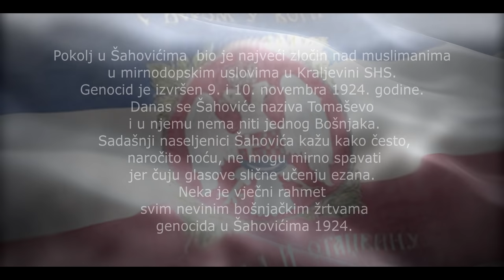HAMZA ŠKRIJELJ - TEMDŽID ŠAHOVIĆA (Official Video ) 2018 4K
Pokolj u Šahovićima  bio je najveći zločin nad muslimanima u mirnodopskim uslovima u Kraljevini SHS. Genocid je izvršen 9. i 10. novembra 1924. godine. Danas se Šahoviće naziva Tomaševo i u njemu nema niti jednog Bošnjaka. Sadašnji naseljenici Šahovića kažu kako često, naročito noću, ne mogu mirno spavati jer čuju glasove slične učenju ezana.  Neka je vječni rahmet svim nevinim bošnjačkim žrtvama genocida u Šahovićima 1924.

Tekst / Lyrics: Jahja Fehratović

Muzika i aranžman / Music & arrangement: Eldin Huseinbegović

Kostimi / Costumes: Muzafer Župljanin

Template: Ifet Aličković

Glumci / Casts:

Enver Đondić

Vahid Murtezić

Šaćir Kojić

Mahija Kolašinac

Sanela Muminović

Amel Baković

Posebno se zahvaljujemo / Special thanks to:

Dom kulture Plav

Kula Redžepagića

Porodica Redžepagić

Sead ef. Jasavić

Muzafer Župljanin

Hadži Smajlje Srdanović

KASIDA O ŠAHOVIĆU

(salavati)

Butun Bosna temdžid čuje,
Sandžak cjeli oplakuje:
Cmili zemlja – nebo ječi
Tama pala – oblak kleči.
Teška pogan se ostrvi,
Muslimanske željna krvi,
Bez časti i zehre stida,
Zasljepljena ljudskog vida.

Umrlo je Šahoviće,
Više zora tu ne sviće,
Pusta Vraneška dolino,
I muhadžerska sudbino!

Iz zagrljaja materina
istrgoše jednog sina –
zatirali bi svu povojčad,
kamom klali i odojčad.

Rasporili djedu grudi,
Neka njima Allah sudi,
Bolno srce rastrgali,
Kao janje starca odirali.

Umrlo je Šahoviće
Pusta Vraneška dolino
I muhadžerska sudbino.

I kubeta sa džamije
Porušene obadvije,
S polomljnih minareta:
Ezan, temdžid i sureta.

Umrlo je Šahoviće
Pusta Vraneška dolino
I muhadžerska sudbino.
(salavati)

Zabranjeno svako kopiranje audio i/ili video snimaka i postavljanje na druge kanale!